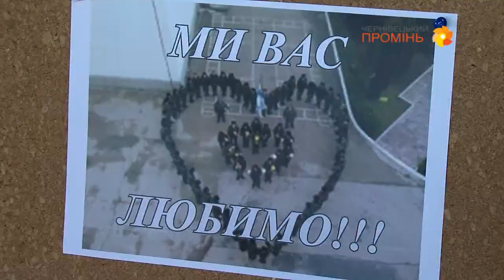140321 Чернівецькі школярі збирають захисникам Вітчизни продукти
Чернівецькі учні також долучилися до підтримки української армії.